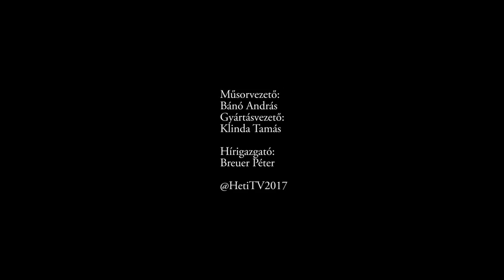MÉDIA Bánó Andrással 18. rész - Frei Tamás